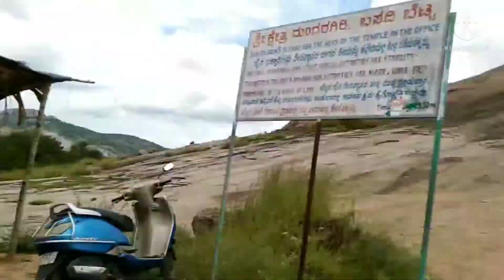going to peacock hills//salma Vlogs//🥰🤩